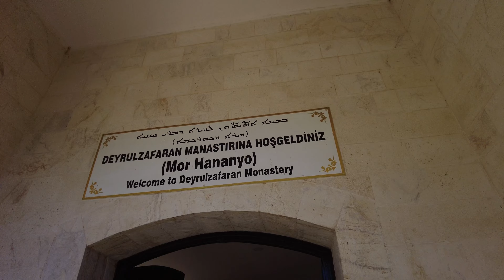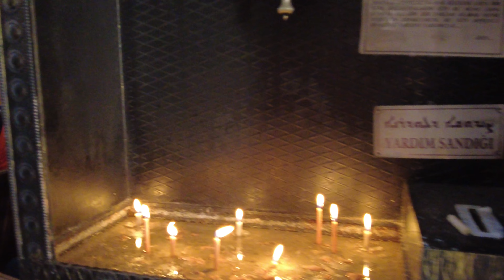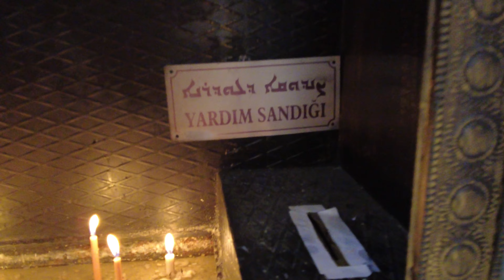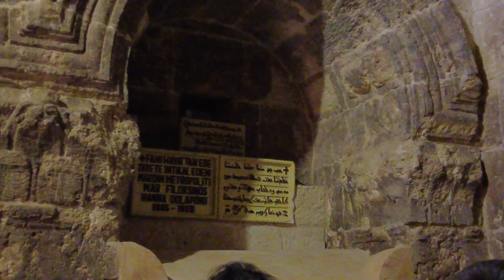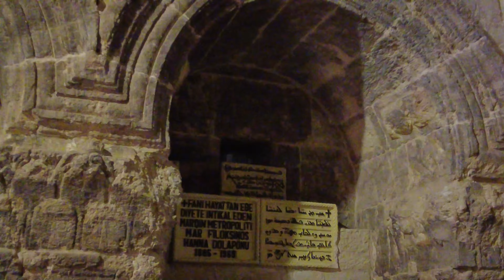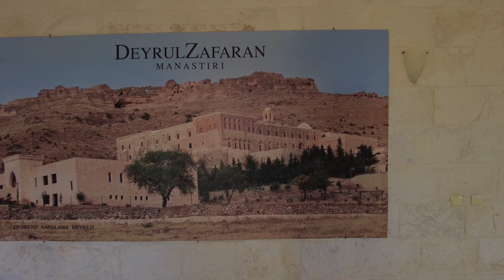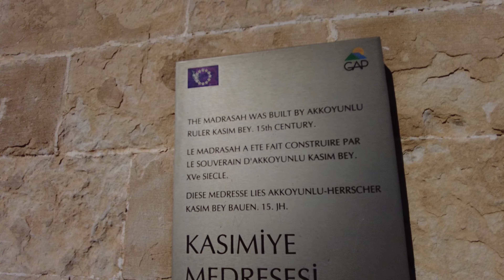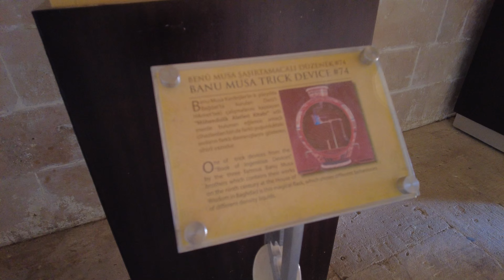Walking tour of old Mardin: Deyrulzafaran Monastery and Kasimiye Medrese, Turkey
Hi everyone,

We made this video exploring some of the top sightseeing spots of old Mardin: the Deyrulzafaran Monastery which is one of the most important religion centers of Assyrian belief and the Kasimiye Medrese which was the largest Islamic school in Mardin.

The entry fee to participate in one of the tours through the monastery is 15 TL and you get to see several different locations within the complex with a guide who explains it in Turkish. The Medrese costs 4 TL to visit and you can do that on your own.

As always we hope that you will enjoy this video!